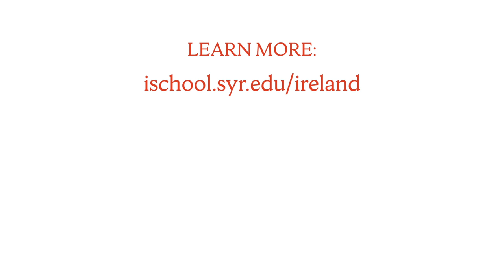Innovate Ireland | Syracuse University iSchool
Explore the growing technology and startup scene in Dublin, Ireland!

Innovate Ireland is one-week immersion learning and professional development program that gives Syracuse University students the opportunity to explore and network in Dublin, Ireland.